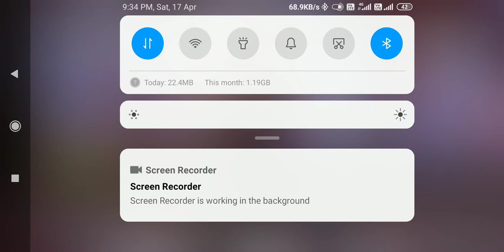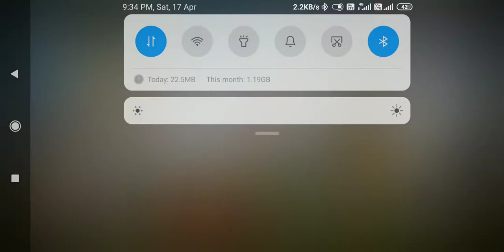Call Of Duty New Battlegrounds Game Play Ultra 4K PS5 Game Play